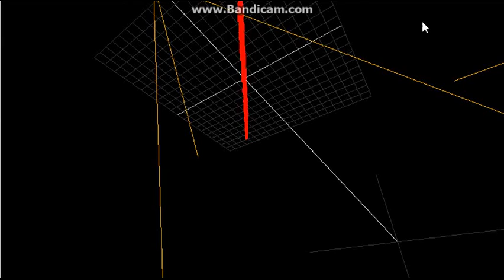MPS Shooting Montage #1 ( WIth Intro )